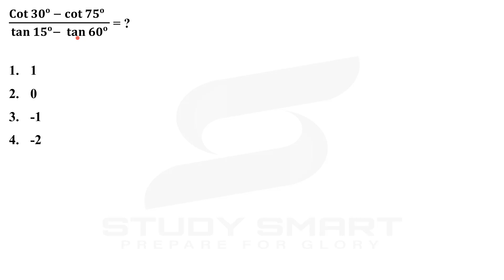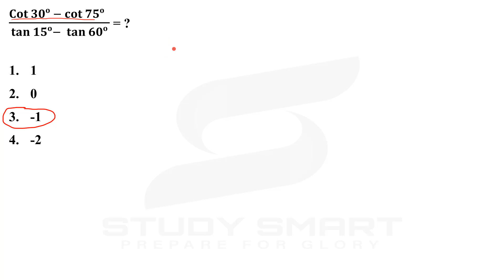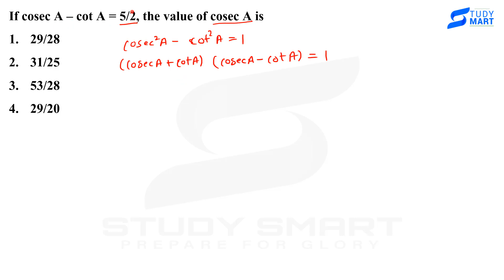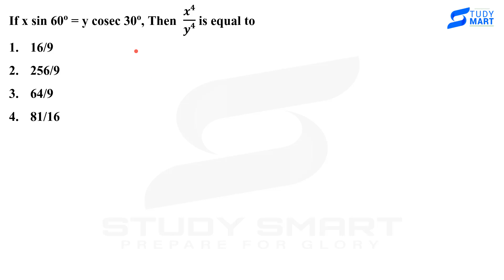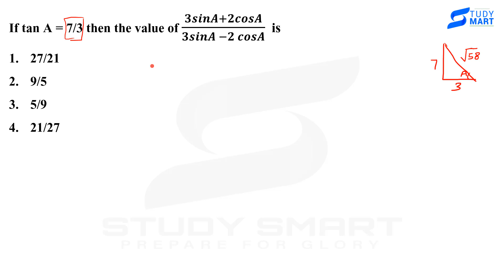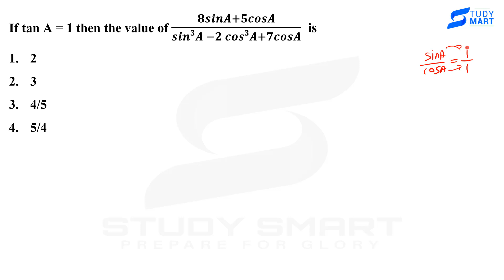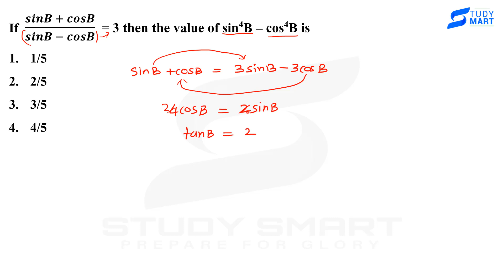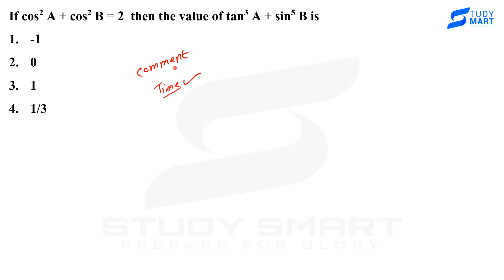Trigonometry Questions for RRB NTPC Exams 2019 Part 2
Chandrahas